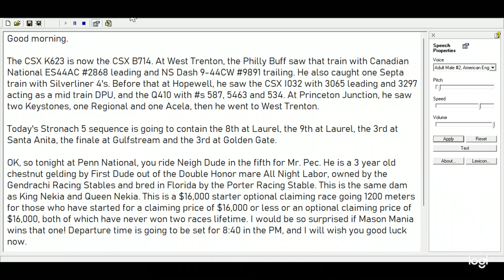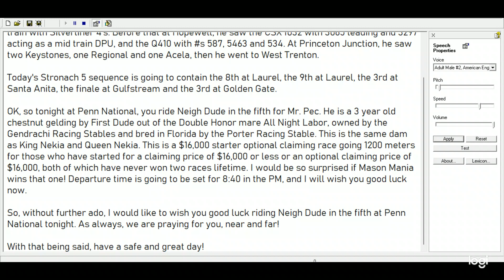My morning message to Queen Carol - 2022/03/25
I told her that she is going to ride Neigh Dude at Penn National tonight.